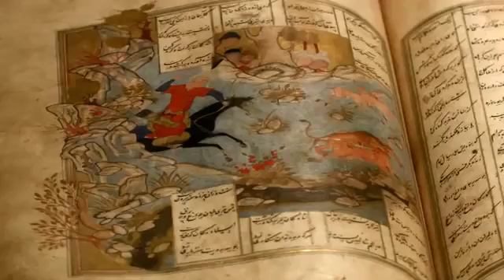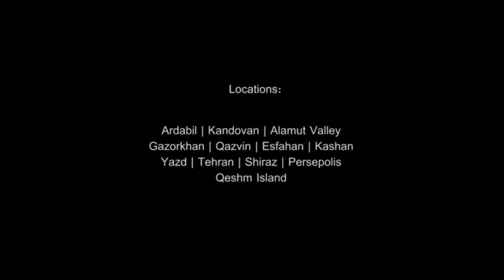Iran's Beautiful Tourist Attraction IRTouring com 10Youtube com